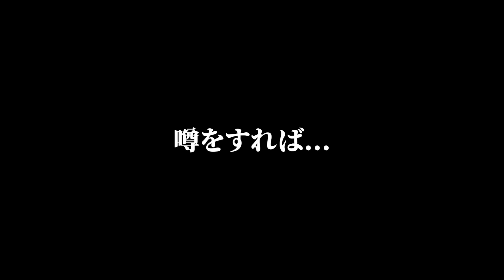【1日密着】イヤイヤ期突入の１歳半の娘と過ごす1日が大変すぎた.............。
＼ お仕事や子育てを頑張っている方に試してほしい！／
▼ すっぽん小町ご購入はこちらから

BGM
Vace Music Library

Instgram
Mana